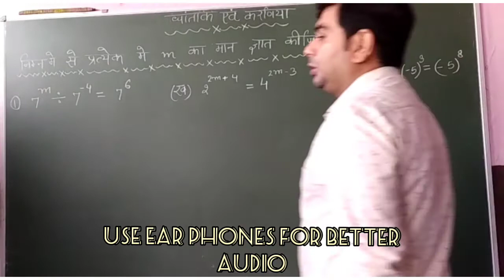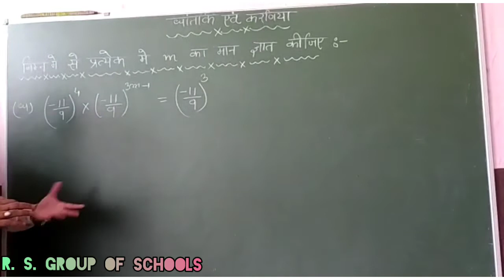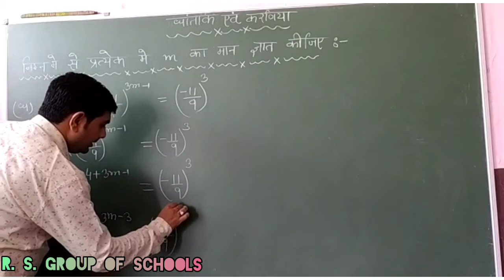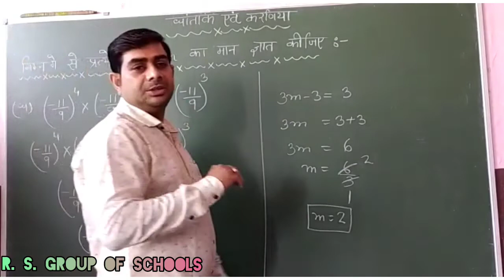Class 8th Mathematics Ex4A[4TH Aug]